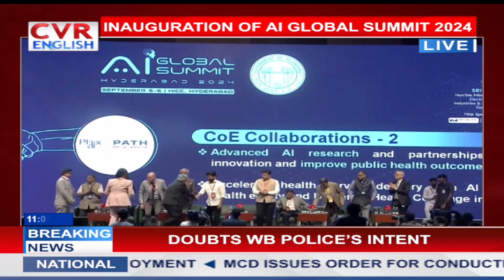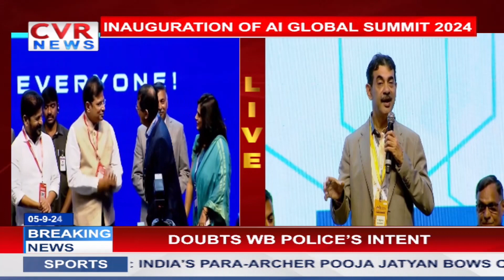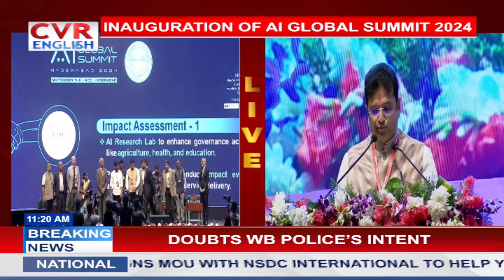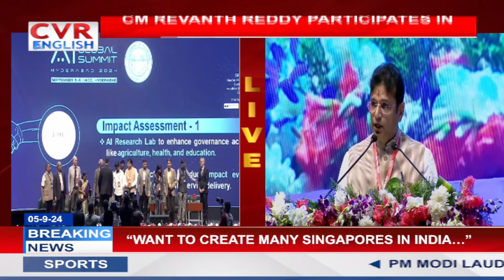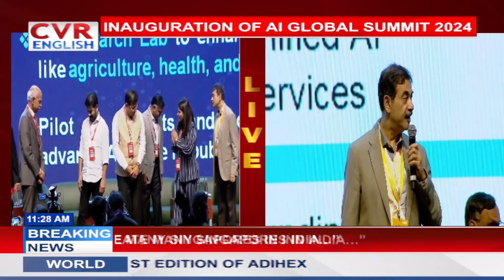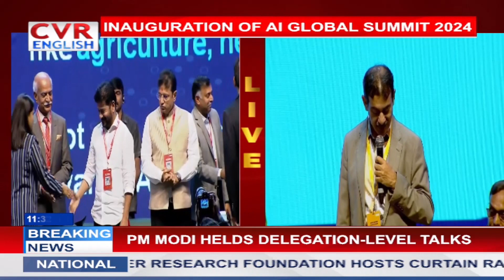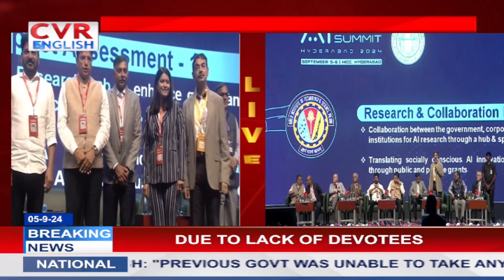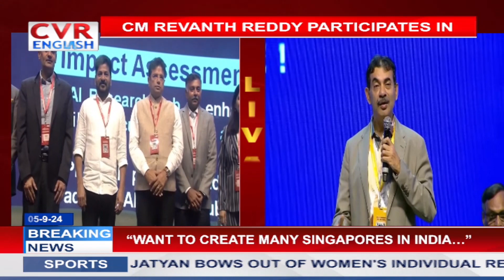Inauguration of AI Global Summit 2024 | CM Revanth Reddy | CVR ENGLISH